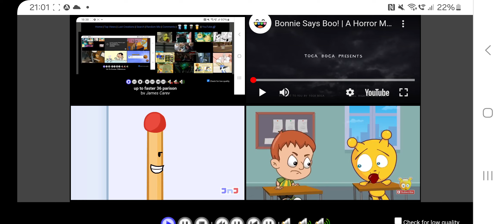up to faster 39 parison